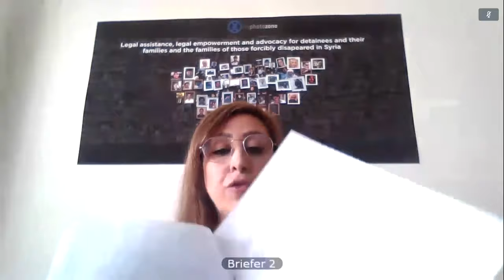The Political Situation in Syria - Security Council Open VTC (16 June 2020)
Security Council Open VTC on the political situation in Syria with Special Envoy Geir O. Pedersen.

UN Special Envoy for Syria Geir Pedersen said, “economic crisis is hitting every part of Syria, regardless of territorial control” as the national currency depreciated more than in the prior nine years of war and warned that the intensity of poverty in the country “is likely more acute.”

Addressing a virtual meeting of the Security Council today (16 Jun), Pedersen said currency and price volatility in Syria were acute and the inflation rate has hit peak levels in the past six months. He added, “Medicine is more expensive, and scarce. Food prices have skyrocketed and supply chains have been disrupted. The purchasing power of ordinary Syrians has seriously diminished as wages - both private and public sector - are vastly inadequate to meet the demands of the day. Before this recent deterioration, over 80 per cent of Syrians were estimated to be living below the poverty line. The situation is undoubtedly more severe today, and the intensity of that poverty is likely more acute.”

The Special Envoy said the banking crisis in neighbouring Lebanon has had a significant impact on the Syrian economy, as well as measures to combat COVID-19 and sanctions by the European Union and the United States, including secondary US sanctions set to enter into force tomorrow aimed at deterring foreign business activity with the Syrian Government.

Pedersen said he was hopeful the constitutional committee could resume work towards the end of August but stressed that the realities facing the Syrian people cannot be solely addressed by discussing the constitution. He said there are real and substantive differences among international players in Syria, as there are between the Syrian parties, which he said must be subject to real discussion and diplomacy. He added his conviction that there are common interests on which to build such a diplomacy.

SOUNDBITE (English) Geir Pedersen, Secretary-General’s Special Envoy for Syria, United Nations:

“Syria is going through a time of great flux. Nobody involved in the conflict should presume that time is on their side. Nobody should be sure there will be better openings down the road. What is required is the readiness of all to deal seriously with the realities of the conflict.”

US ambassador Kelly Craft said recent violations of the Idlib ceasefire serve as a reminder of just how fragile the political process is and how important it is to deny the Syrian Government and its allies a military victory.

SOUNDBITE (English) Kelly Craft, Permanent Representative of the United States to the United Nations:

“To that end, tomorrow, the Trump Administration will take decisive steps to prevent the Assad regime from securing a military victory, and to steer the regime and its allies back toward Special Envoy Pedersen and the UN-led political process. Our aim is to deprive the Assad regime of the revenue and the support it has used to commit the large-scale atrocities and human rights violations that prevent a political resolution and severely diminish the prospects for peace.”

Craft said the Caesar Syria Civilian Protection Act would not impact humanitarian assistance and outlines requirements for the suspension of the Act’s sanctions on Syria, including ending all attacks on the Syrian people and holding all perpetrators accountable. She said, “The Assad regime has a clear choice to make: pursue the political path established in Resolution 2254, or leave the United States with no other choice but to continue withholding reconstruction funding and impose sanctions against the regime and its financial backers.”

The US ambassador called on the Council to support the continuation of cross-border humanitarian deliveries into Syria when the matter is discussed for a renewal of mandate on July 10.